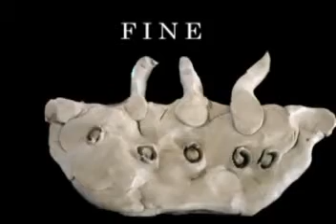La Nave Nina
IL GESTO E LA PAROLA
Laboratorio di narrazione per immagini
anno scolastico 2007-08
condotto da Andrea Sola
Classe 1° Scuola Primaria  M.Foscarini Venezia